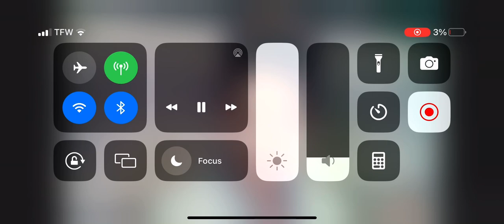Lana Del Rey - Did You Know That There’s A Tunnel Under Ocean Blvd (Audio)